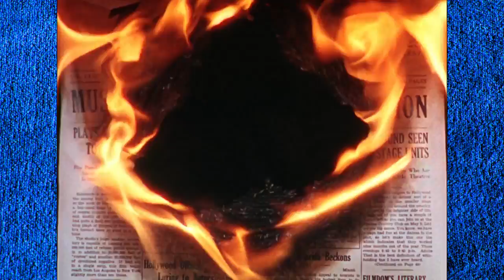Singin' in the Rain – Minute-ish Musical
Grab your umbrellas and put on your galoshes! It's time for that hollywood classic Singin' in the Rain.

Written by Betty Comden & Adolph Green